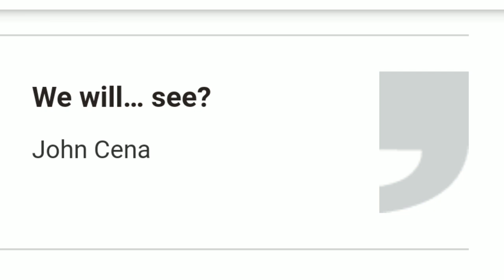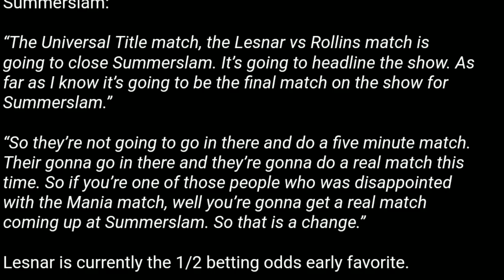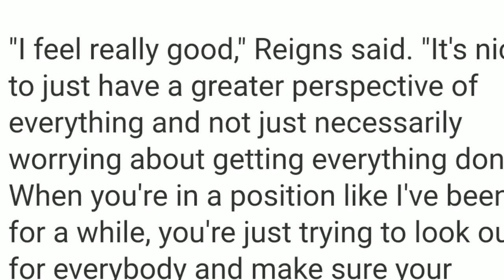Roman Speaks On Physical Health ? Brock-Seth Result ! Cena Returns WWE Raw, July 22, 2019 Highlights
Roman Talks About his Current Situation And Roman Reigns reflects His Physical Condition Since Returning to WWE ! Brock Vs Seth Result ! Brock Lesnar Winning At SummerSlam 2019 & Who will Win Seth Or Brock ? Cena Returns On Raw Reunion ! John Cena At Monday Night Raw 22 July 2019 ! The Undertaker & Sting At Raw Reunion ! Dx Reunited ! Goldberg Comeback ! Cm Punk Returns - WWE Hindi Empires & Wrestling Chatter